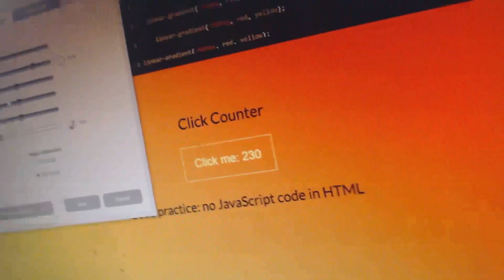Slapping myself 1 time for each subscriber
Issa toxic thumbnail